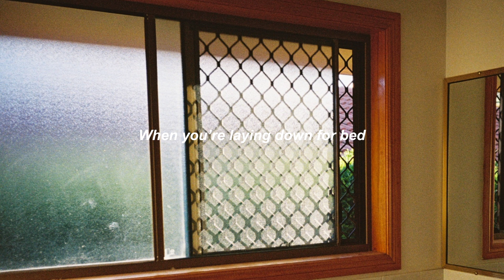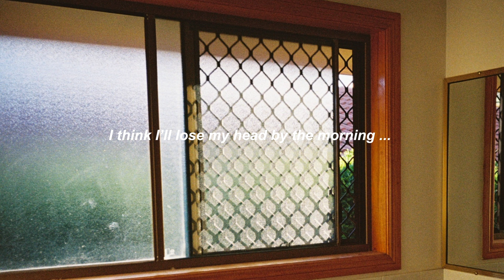Slim & the Beast - Her Room